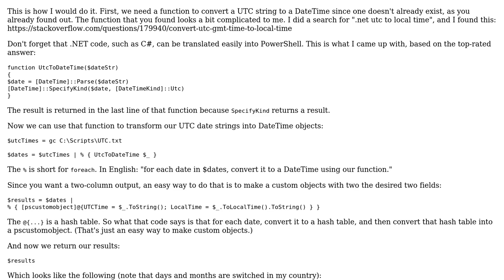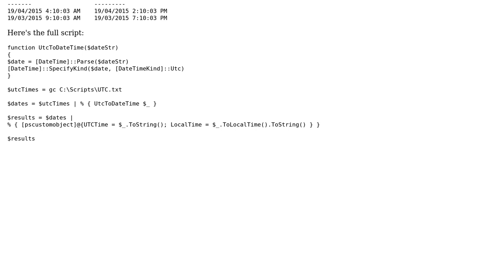Code Review: Convert list of UTC to Current TimeZone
With thanks & praise to God, and with thanks to the many people who have made this project possible! You are responsible for your own actions.